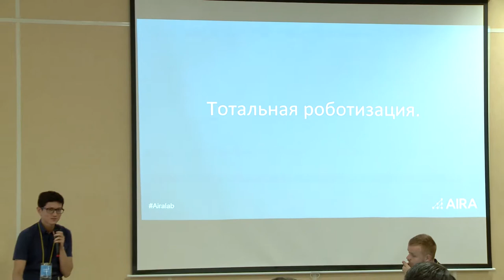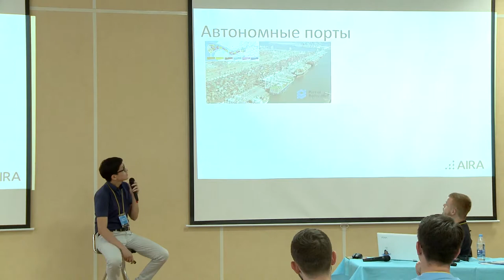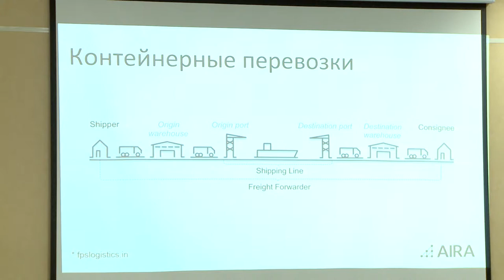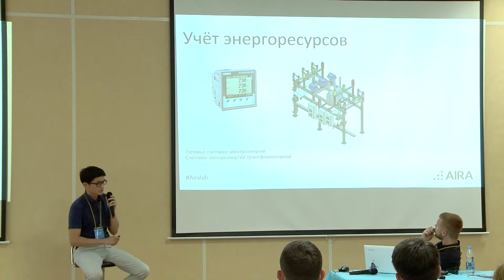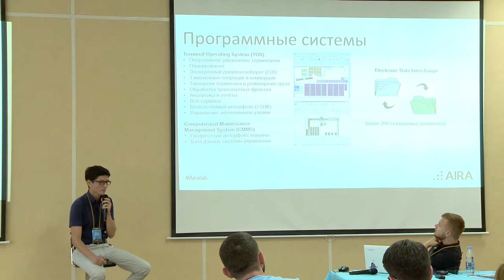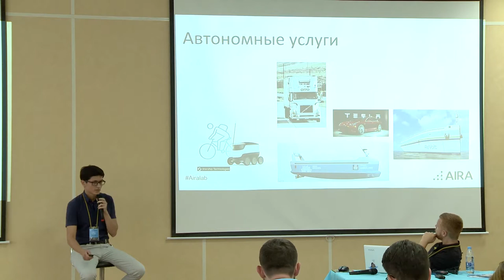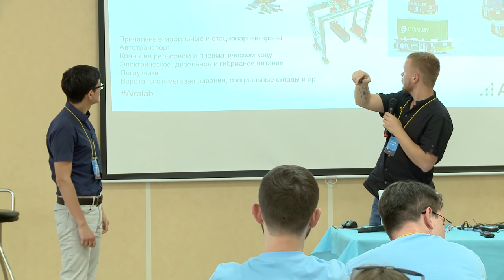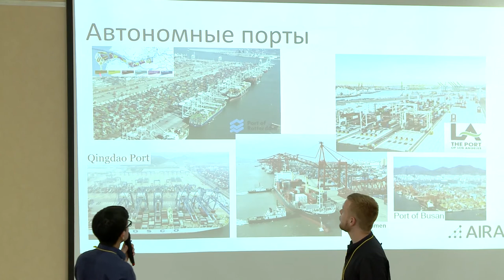Тотальная роботизация с точки зрения современной промышленности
Алишер Хасанов, промышленный инженер Airalab